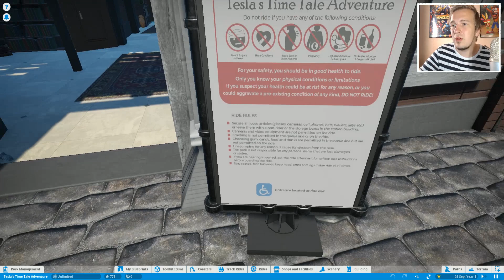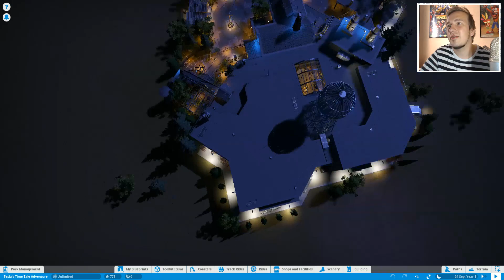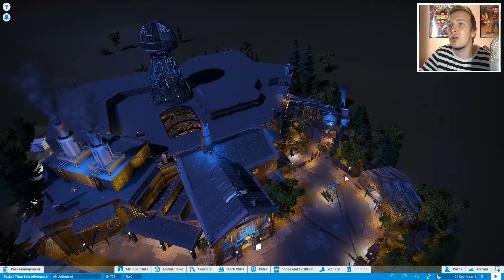BESTE INTERACTIEVE SHOOTING DARKRIDE!!